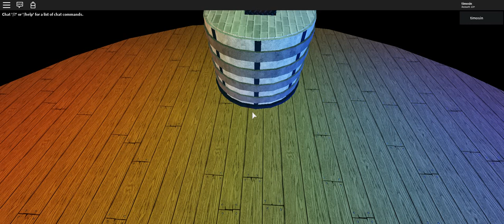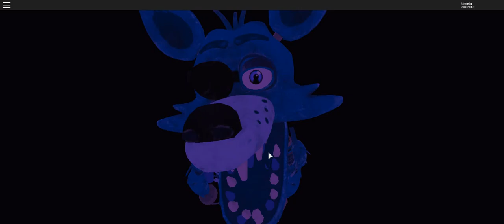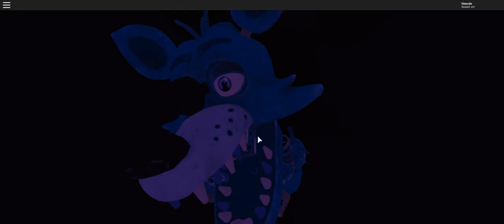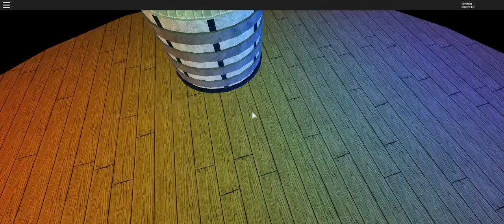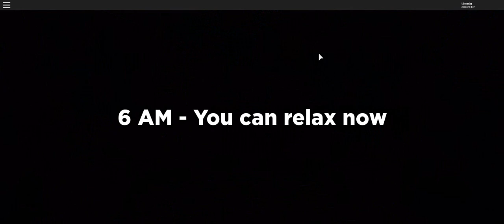Roblox : FNAF 1 : Night 5 - Night 6 ( Complete )